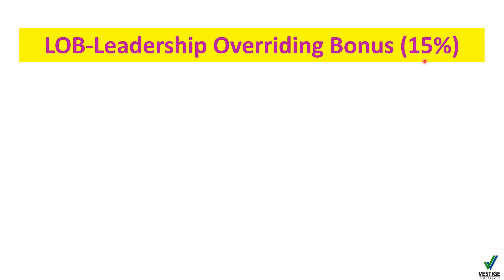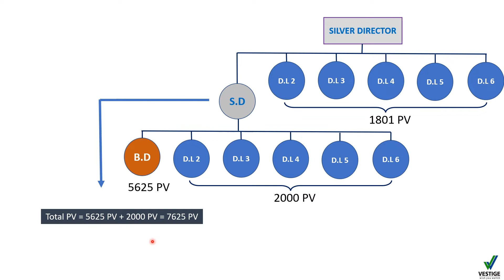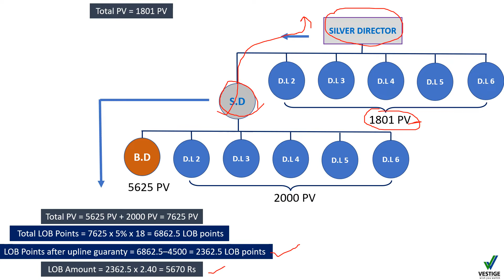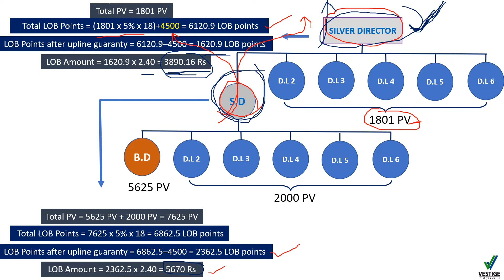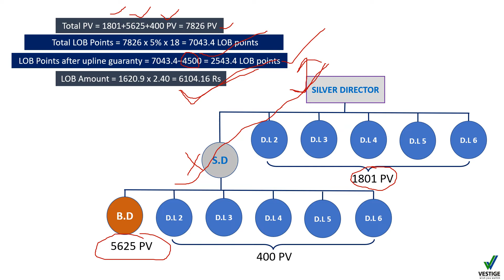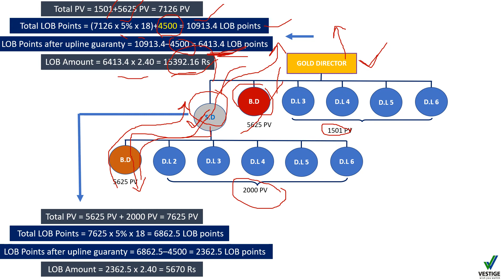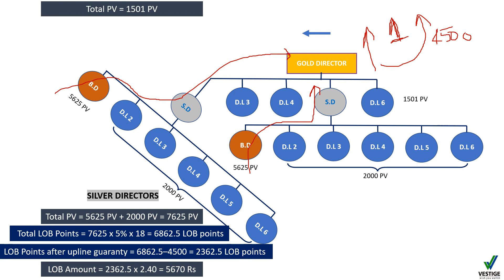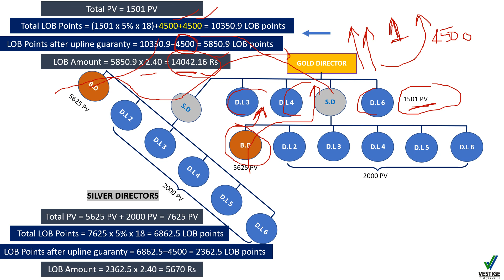Vestige LOB Income | Silver And Above Directors LOB Income | How To Calculate LOB Amount In Telugu